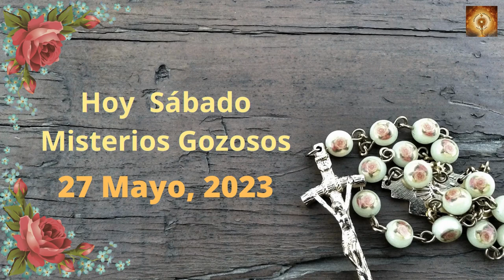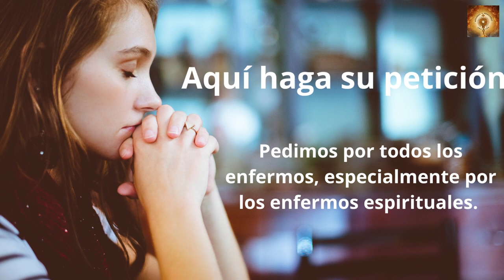Santo Rosario hoy sábado 27 de Mayo Misterios Gozososos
En aquel tiempo, Pedro, volviéndose, vio que los seguía el discípulo a quien Jesús amaba, el mismo que en la cena se había apoyado en su pecho y le había preguntado: «Señor, ¿quién es el que te va a entregar?»
Al verlo, Pedro dice a Jesús:
«Señor, y éste, ¿qué?»
Jesús le contesta:
«Si quiero que se quede hasta que yo venga, ¿a ti qué? Tú sígueme.»
Entonces se empezó a correr entre los hermanos el rumor de que ese discípulo no moriría. Pero no le dijo Jesús que no moriría, sino: «Si quiero que se quede hasta que yo venga, ¿a ti qué?»
Este es el discípulo que da testimonio de todo esto y lo ha escrito; y nosotros sabemos que su testimonio es verdadero.
Muchas otras cosas hizo Jesús. Si se escribieran una por una, pienso que ni el mundo podría contener los libros que habría que escribir.

00:24 Credo
1:26  Peticiones
1:36 Primer misterio, La anunciación del Angel a María.
6:36 Segungo misterio, María visita a su prima Sant Isabel.
11:32 Tercer misterio, El niño nace en el portal de Belén.
16:32 Cuarto misterio, la Presentación del niño Jesús en el templo.
21:41 Quinto Misterio, El niño Jesús perdido y encontrado en el templo.
26:46 Salve
27:38 Letanías